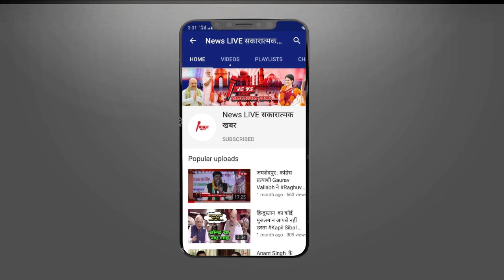Gunjan Singh ने नवादा से निर्दलीय प्रत्याशी के रूप में ठोका ताल - बीजेपी को देंगे कड़ी चुनौती !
भोजपुरी सुपरस्टार Gunjan Singh ने नवादा से निर्दलीय प्रत्याशी के रूप में ठोका ताल - बीजेपी को देंगे कड़ी चुनौती !